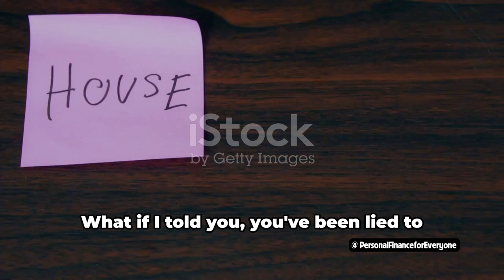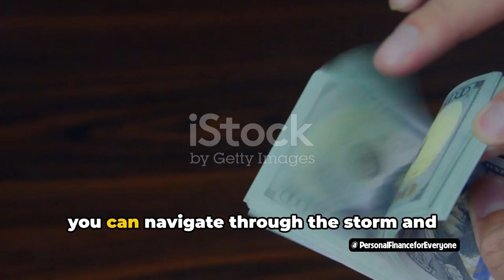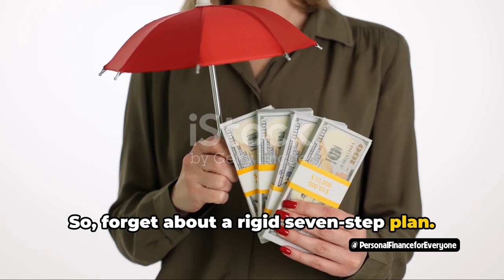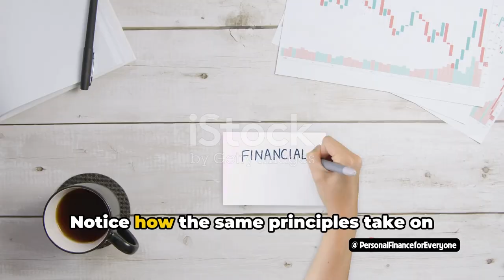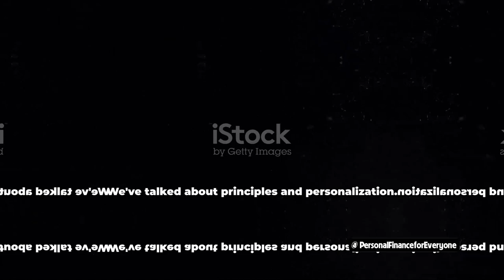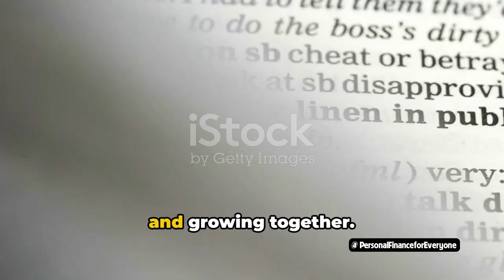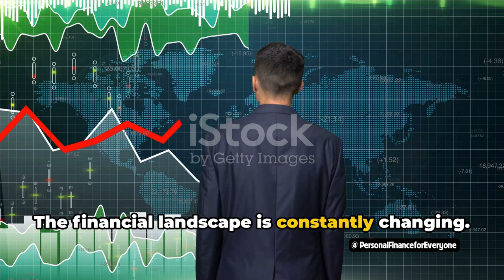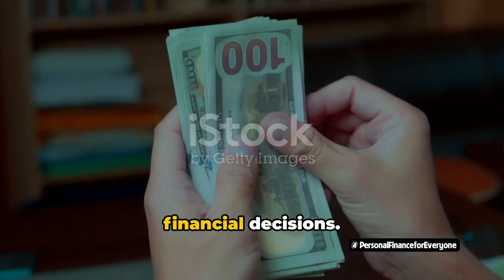What are 7 steps in Personal Finance Financial Freedom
In this video, we'll break down the 7 crucial steps in personal finance that everyone should know, from budgeting to investing to saving for retirement. This is a great video for beginners looking to improve their financial health and achieve financial freedom. Bonus: we also share some tips for Tamil speakers!